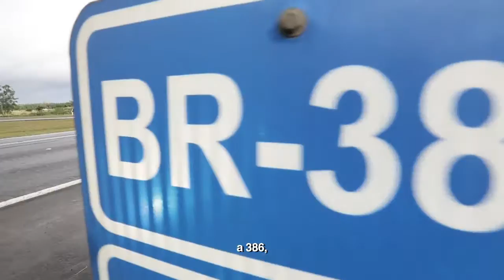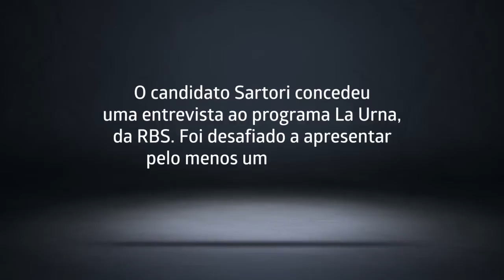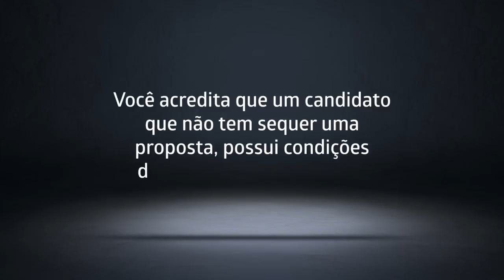Programa TarsonaTV 18/10 #8